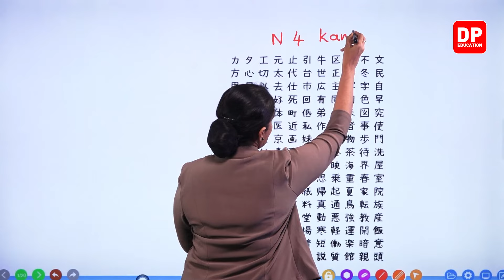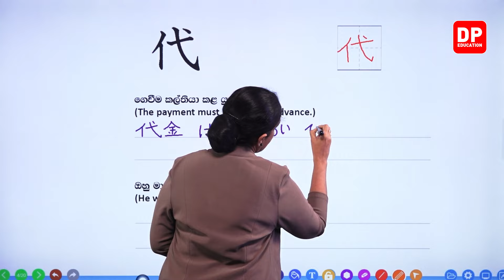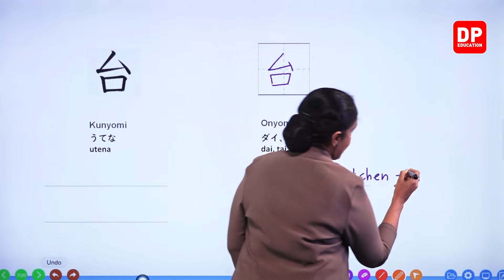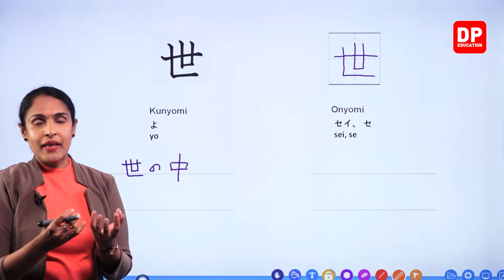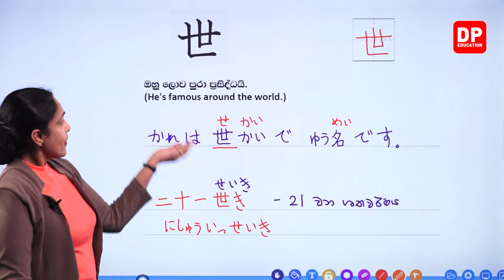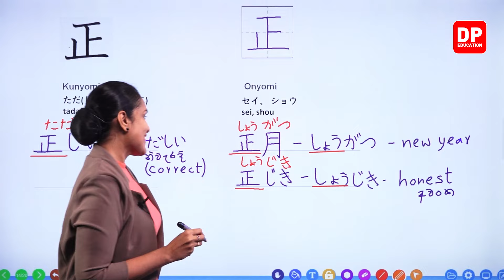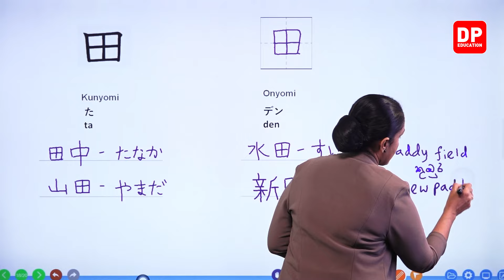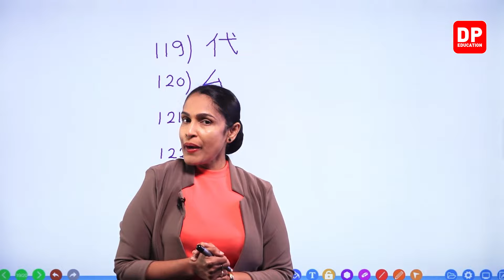01. කන් ජි | Kan ji - 04 කොටස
01. කන් ජි | Kan ji -  04 කොටස